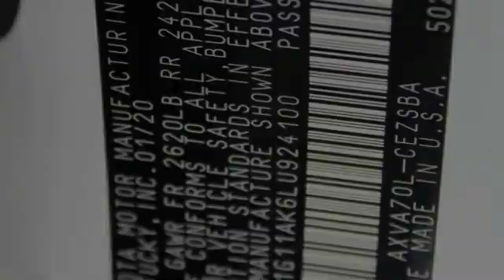2020 Toyota Camry St. Louis Missouri 49985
2020 Toyota Camry SE

Weiss Toyota
11771 Tesson Ferry Rd.

You'll love this 2020 Toyota Camry. This is a four-door sedan you'll want to take home. Call and get in touch with Weiss Toyota directly, and be the first to open the four-door sedan door today!